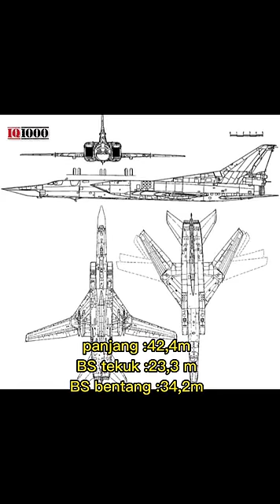TUPOLEV TU-22M Backfire Bomber Supersonic Rusia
TUPOLEV TU-22M backfire adalah pesawat bomber supersonic dengan desain sayap variable sweep terbesar kedua yang dimiliki Rusia setelah bomber Ikonik TUPOLEV TU-160 Blackjak.. melakukan penerbangan perdana pada 30 Agustus 1969 .. kemudian diserahkan ke angkatan udara Ini Soviet pada tahun 1972 ..